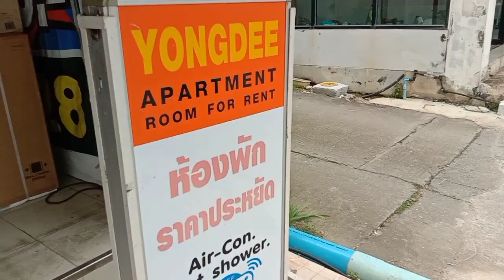รีวิวที่พัก ยงดี อพาร์ทเม้นท์ ที่พักใกล้ที่กิน ที่เที่ยว ใกล้ตัวเมืองชุมพร//สตูล-ระนอง-ชุมพร DAY9.2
เที่ยวภาคใต้(หน้าฝน)20-29 ก.ค.2565
ฝากSubscribeช่องไปเที่ยวเห๊อะ เดี๋ยวแก่ตายก่อน เพื่อเป็นกำลังใจให้เราสองคนกันด้วยนะครับ/ค่ะ คลิปวิดีโอมีประมาณเกือบ2,000